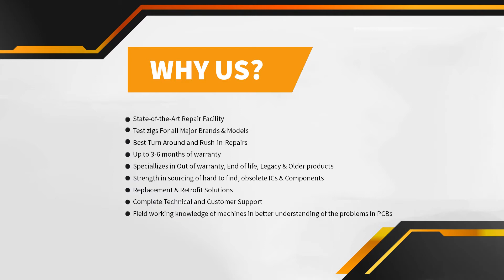Repair of Omron R88D-GT15H-Z Servo Drive | Advanced Micro Services Pvt. Ltd.